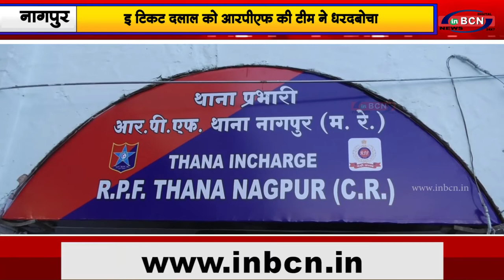इ टिकट दलाल को आरपीएफ की टीम ने धरदबोचा